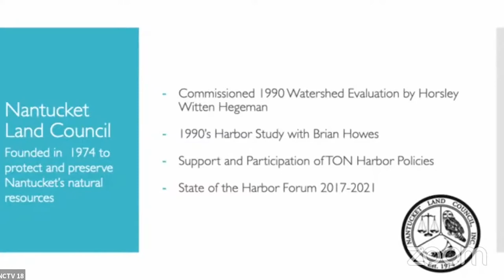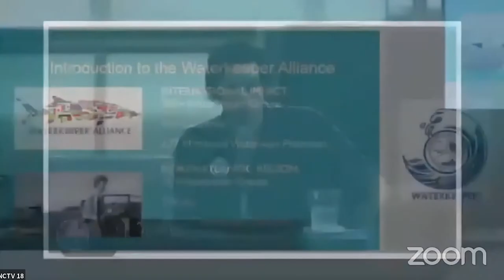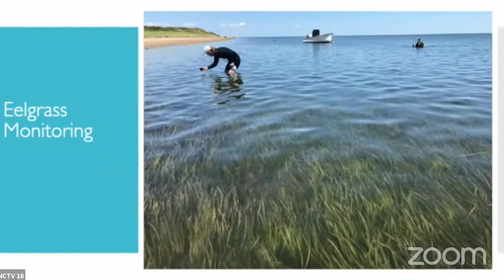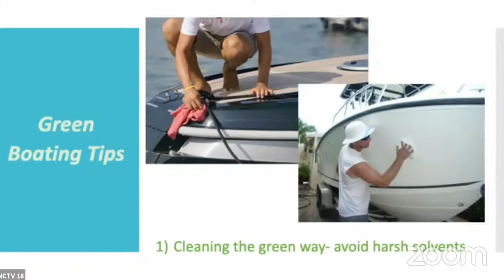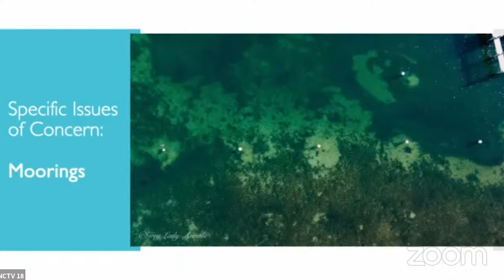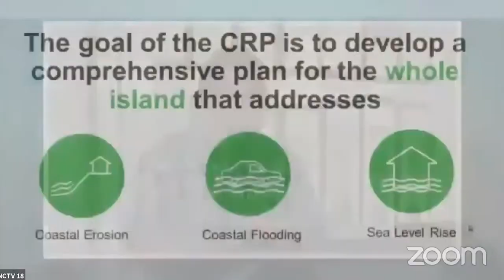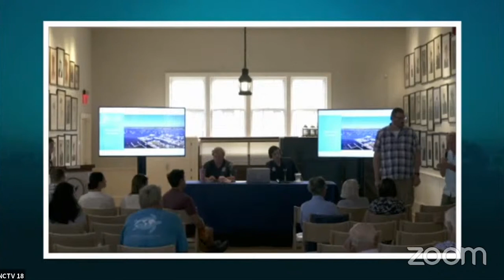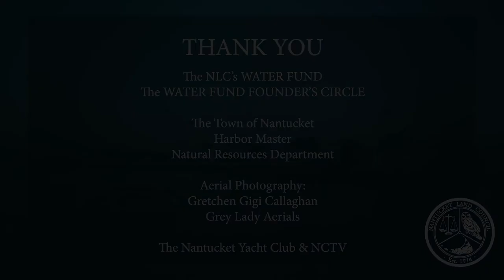Nantucket Land Council's State of the Harbor 2021 Forum: Green Boating for a Healthy Harbor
Nantucket Land Council's 2021 State of the Harbor Forum is a culmination of their Green Boating for a Healthy Harbor campaign with a presentation and discussion around boat use in our harbor, the effects on our resources and infrastructure, and how we can all participate in preventing or mitigating these impacts on a personal and community level.
NLC Waterkeeper RJ Turcotte, NLC Executive Director Emily Molden and Nantucket Harbormaster Sheila Lucy engage in this important forum hosted on July 20, 2021.